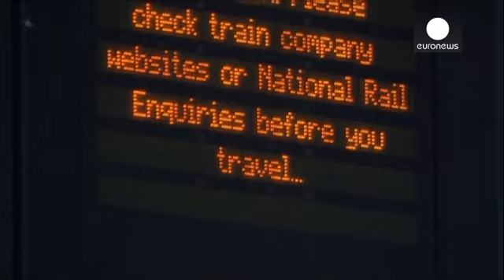عاصفة قوية تضرب بريطانيا والأجزاء الشمالية من فرنسا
تتعرض المملكة المتحدة وأجزاء من فرنسا إلى عاصفة قوية...

تتعرض المملكة المتحدة وأجزاء من فرنسا إلى عاصفة قوية مصحوبة  بهطول غزير للأمطار و هبوب رياح قوية  قد تصل سرعتها إلى 130 كيلومترا في الساعة.
في شمال فرنسا، تسببت العاصفة بانقطاع التيار الكهربائي عن 75 ألف منزل في منطقتي نورماندي وبرياتي.
و في مطار لندن تم إلغاء وتأجيل عدد كبير من الرحلات بسبب سوء.الأحوال الجوية

يقول أحد المسافرين :" ماذا يمكن أن نفعل؟ نحن ننتظر هنا، يبدو أن العاصفة قوية جدا والرياح خطيرة لذلك من الأفضل البقاء هنا".
سيدة بريطانية غاضبة تقول :"لقد تم إلغاء رحلتي، اعتقد انهم يبالغون جدا في الأمور المتعلقة بمخاطر سوء الأحوال الجوية ".